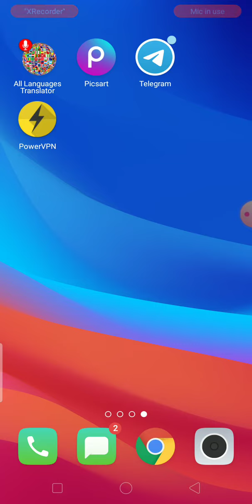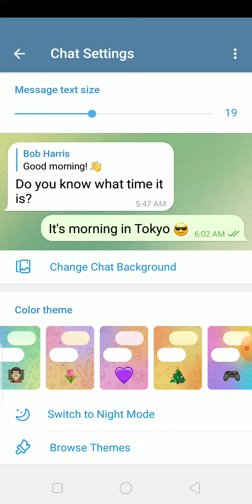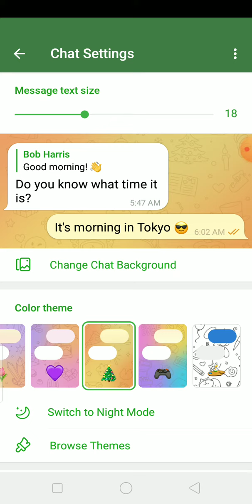របៀបដូរ background Telegram / how to change background Telegram.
ជួយចុចSubscribe, like  និង  share videoនេះផង.